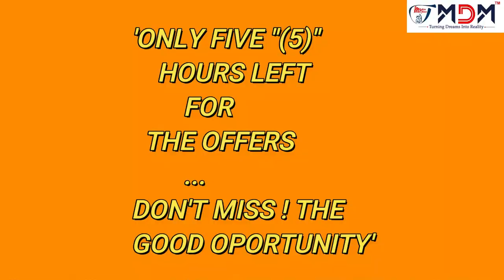| MDM | CODISSIA AGRI INTEX -2022 HALL NO:F-63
Modern Dairy Machines Codissia Agri Intex -2022
Hall No:F -63
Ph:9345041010